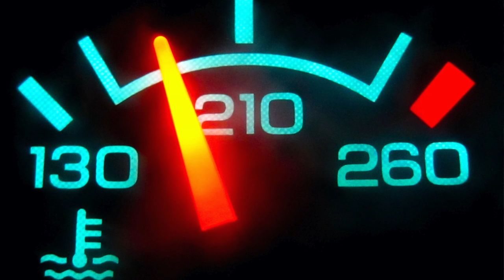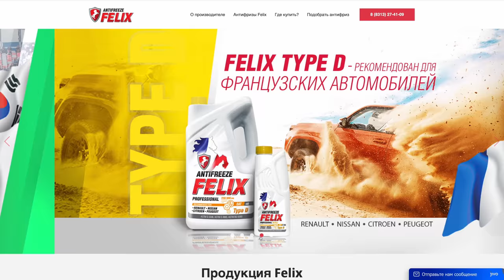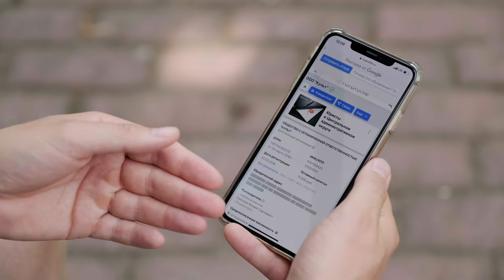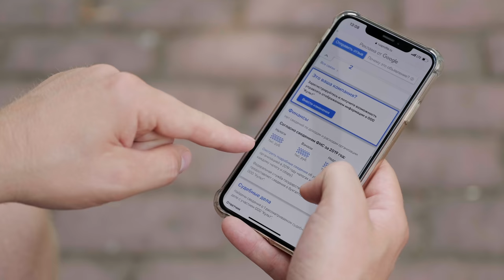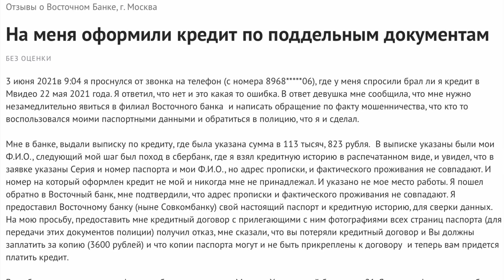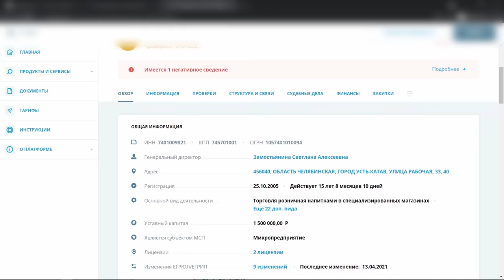КИБЕР МОШЕННИЧЕСТВО. ОБМАНУТ И ПОДСТАВЯТ ВСЕХ! ОФОРМЛЯЮТ ФИРМЫ И КРЕДИТЫ БЕЗ ВЕДОМА ЛЮДЕЙ ЛЕГАЛЬНО!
* по данным Омнибус-2020 Автостат✅
Матвей шел по городу и получил звонок от известного банка с предложением открыть расчетный счет для его фирмы. Матвей смело заявил что фирмы у него нет и принял звонок за рекламный спам. Но правда оказалась на стороне сотрудника банка и на Матвее фирма есть, но только он об этом был не в курсе и фирму не открывал. Вот так легко каждого из нас могут подставить, набрать на любого долги и вписать в очень не приятную и даже уголовную историю. Смотрите внимательно и проверьте нет ли на вас долгов и фирм которые оформили мошенники.
Также рекомендую вот этот сюжет тут про оформление кредитов на людей без их ведома!